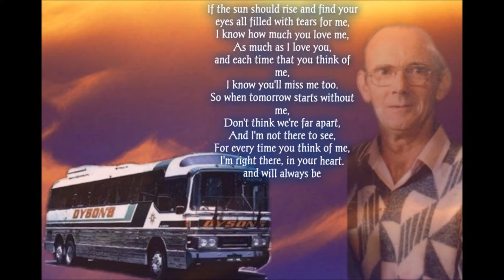Rest In Peace James thomas Buckland 27/3/1935 -- 09/05/2014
Tribute Video I Made  for my Fathers memorial service  to be held on  the 27th of may at  12.30   at the Bunurong Memorial Park - Dandenong South, VIC